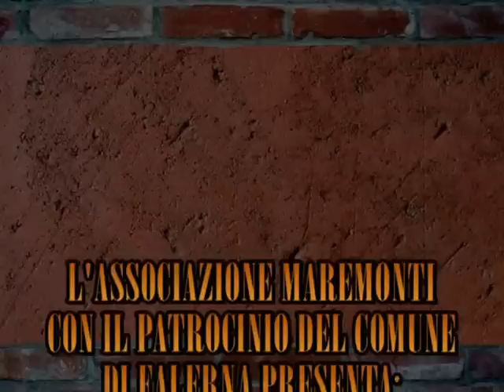Falerna Festa della Madonna del Rosario 2006 parte prima